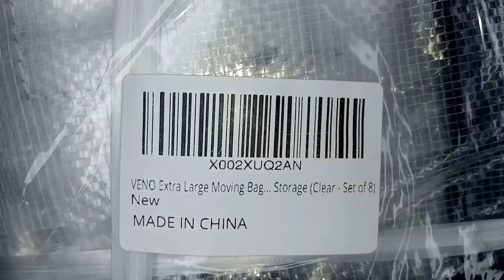Unboxin Doxin - VENO Extra Large Moving Bag Storage Clear Box Shaped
Set Of 8 30 Centimeters 1 Foot.